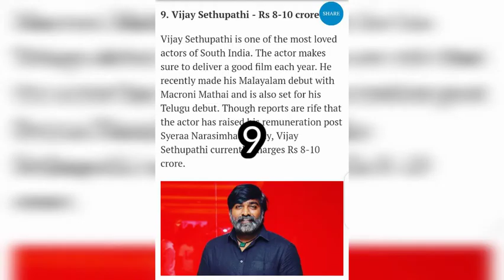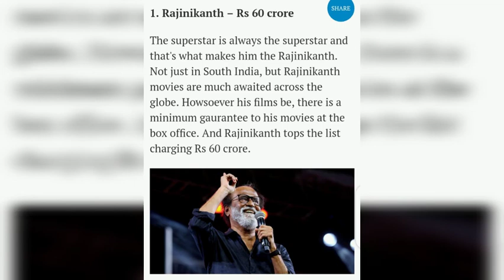Top 10 Tamil Actors Salary | Cinema Nadhi